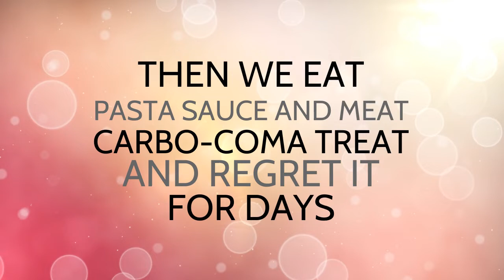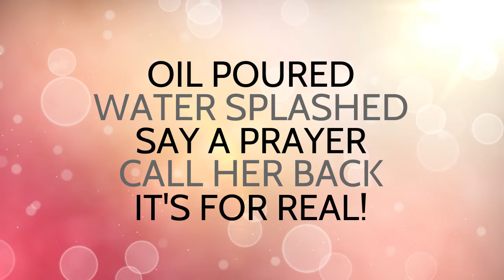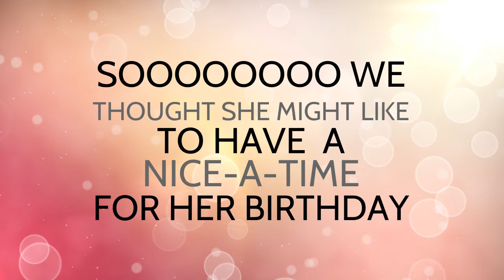That's Amore for Rose's 90th